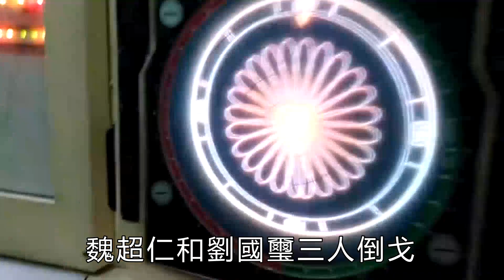極度瘋狂！白應蘭魏榕發聲進軍娛樂圈，一決定震驚全緬甸【縱觀史書】白應蘭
極度瘋狂！白應蘭魏榕發聲進軍娛樂圈，一決定震驚全緬甸【縱觀史書】
就是今天！今天，全世界的目光仍然是盯緊了緬北果敢老街！
但是，發生在通緝犯白應蘭和魏榕身上的一件事，直接震驚全緬甸！大家好，歡迎收看本期的縱觀史書。白應蘭